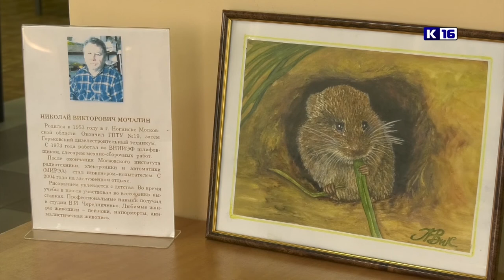Новые выставки в Молодёжном библиотечно-информационном центре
В Молодёжном библиотечно-информационном центре открылись две новые художественные выставки. На них представлены работы известной саровской мастерицы Елены Блохиной и художника Николая Мочалина.